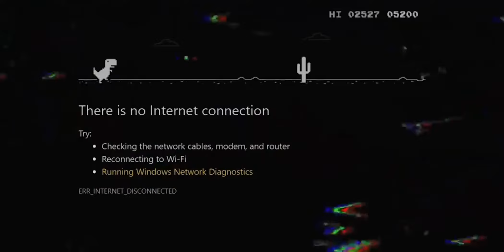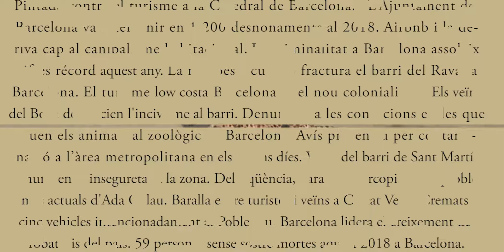BARCELONA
Com veu la Dharma Barcelona? (Projecte Muntatge UPF)